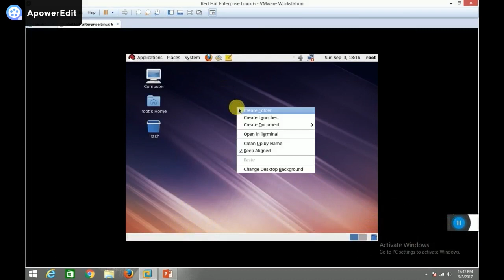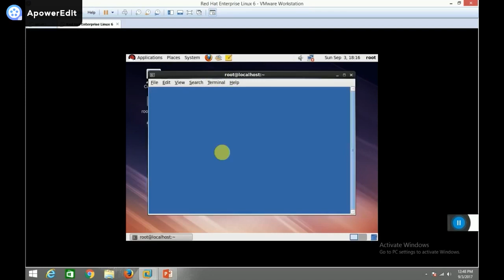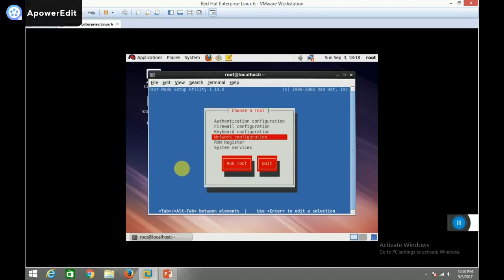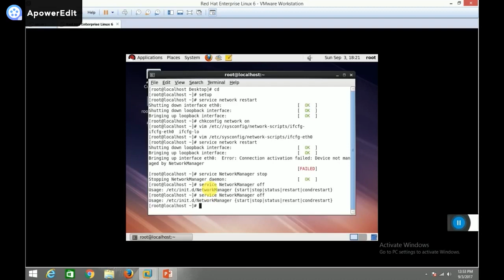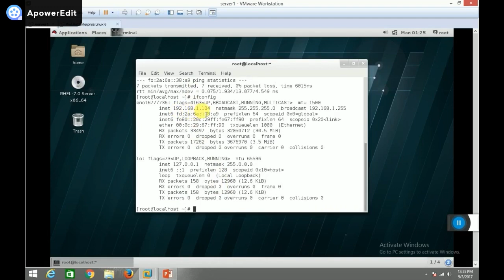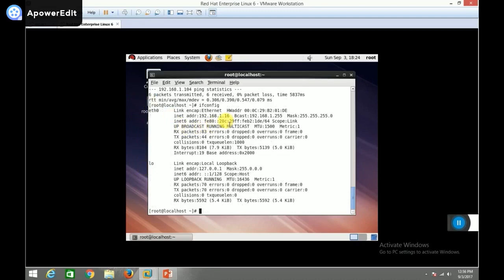how to configure ip address in rhel-6 in hindi